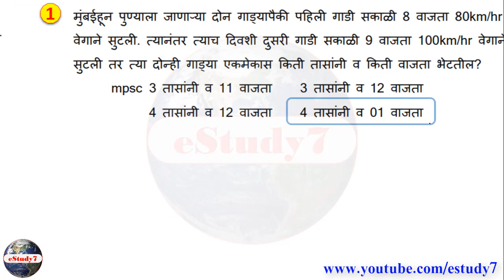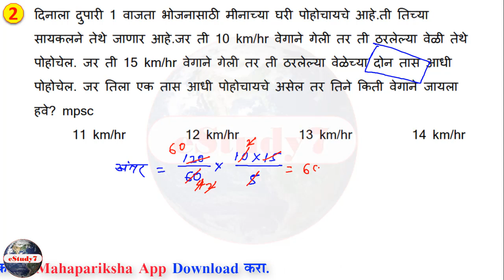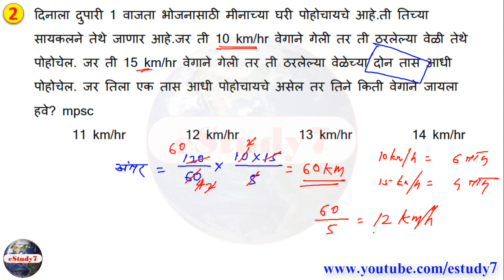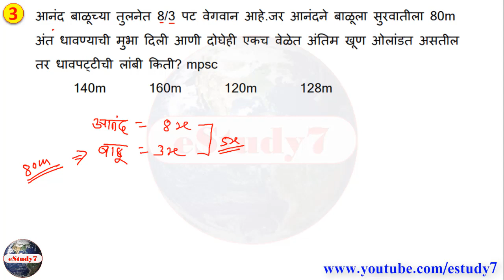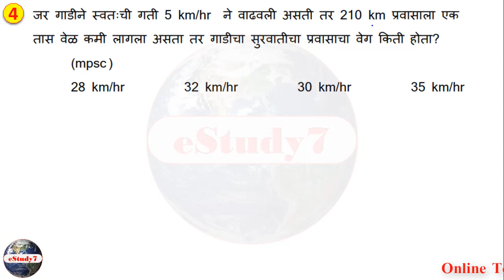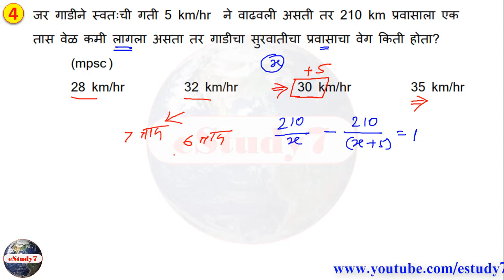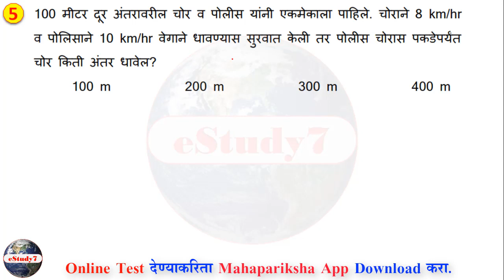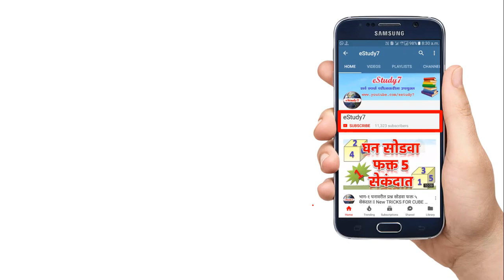Mpsc ने विचारलेले प्रश्न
DOWNLOAD MAHAPARIKSHA FREE TEST APP